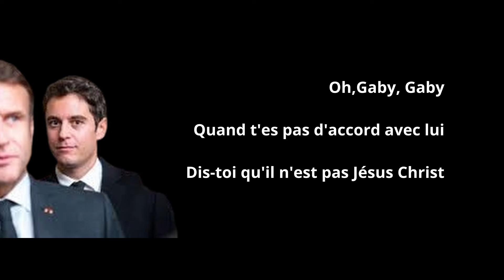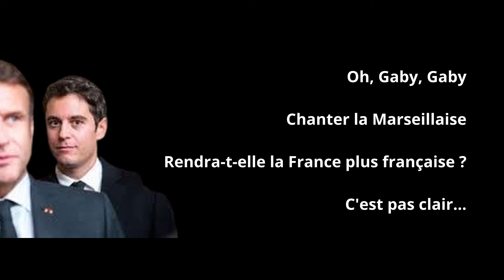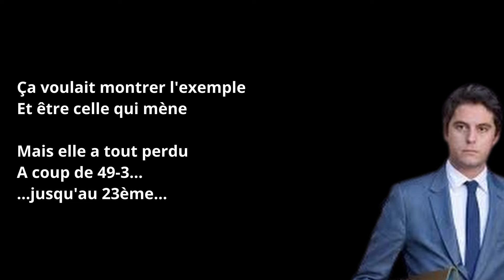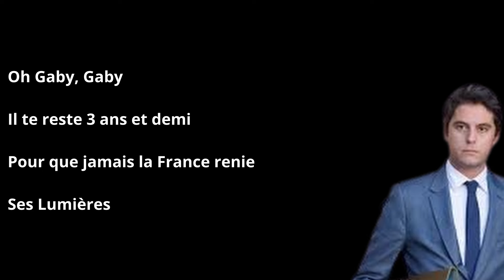Gaby oh Gaby - Sur la chanson de Bashung